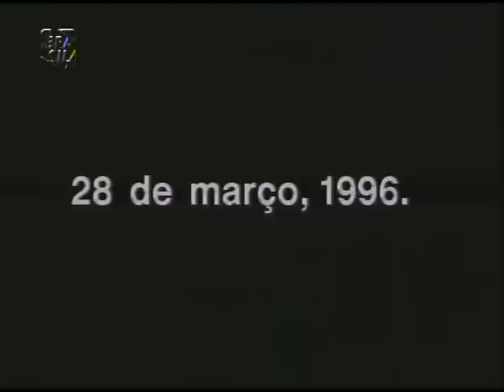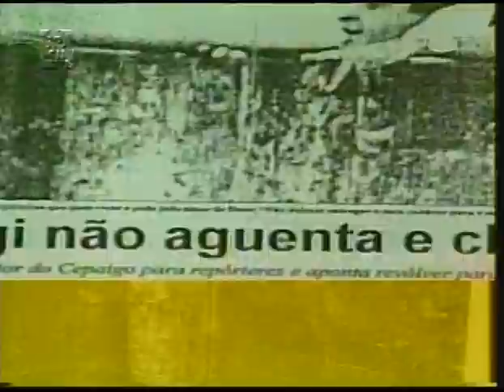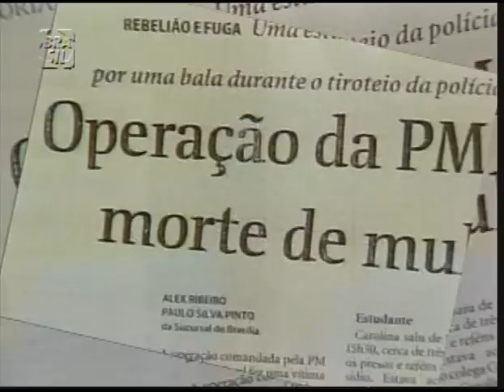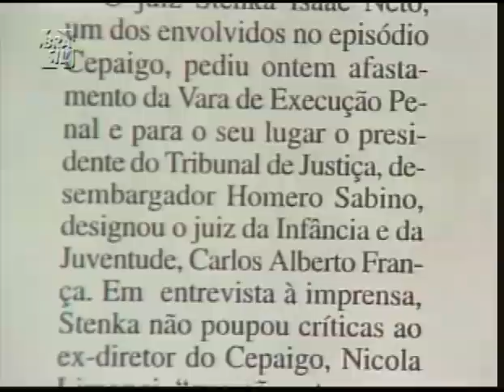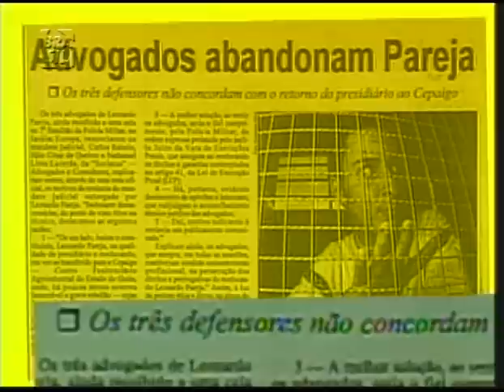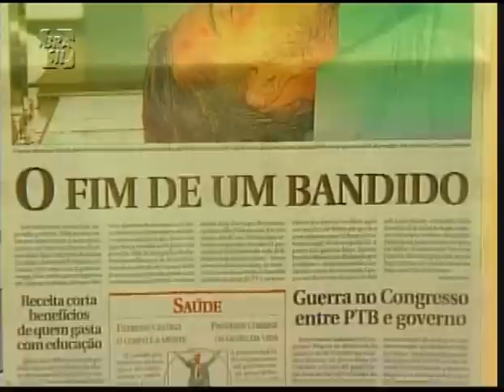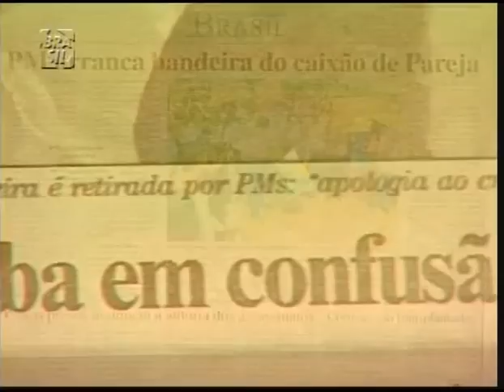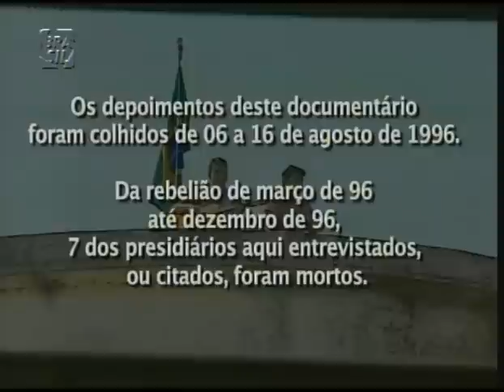Leonardo Pareja | Vida Bandida | 1996 | Crimes no Brasil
Documentário: Leonardo Pareja - Vida Bandida (de Régis Farias)
Documentário Nacional - 1996

O filme fala sobre o bandido Leonardo Pareja, com depoimentos do próprio, de sua mãe adotiva e de vários detentos de CEPAIGO (Centro Penitenciário de Goiás), presídio de Goiânia onde Pareja ficou encarcerado. Leonardo Pareja não se intimida com a câmera e conta como passou de jovem de classe média ao bandido que humilhou a polícia e denunciou as arbitrariedades cometidas em nome da lei.

Começou sua trajetória de fama em setembro de 1995 quando, após assaltar um hotel na cidade de Feira de Santana, Bahia, manteve como refém por três dias uma garota de 16 anos, Fernanda Viana, sobrinha do então senador Antônio Carlos Magalhães. Neste episódio começou a ganhar fama de audaz ao negociar com a polícia coberto por lençóis de maneira a impossibilitar a atuação de atiradores de elite.

Após libertar a garota, passou mais de um mês fugindo da polícia e enquanto isto dava entrevistas às rádios e televisões, sempre debochando e desafiando a polícia. Às vezes chegava a anunciar a ida em determinado município, mas sempre conseguia escapar.